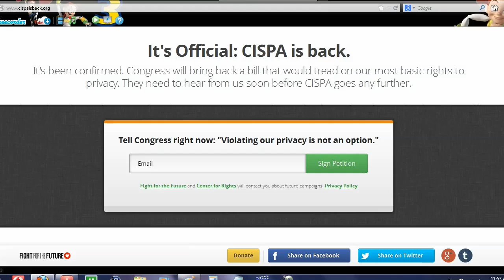IT Has Returned!!